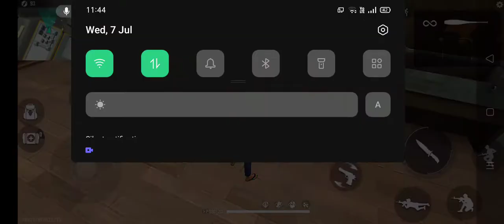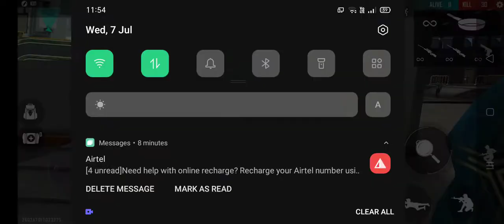7 July 2021